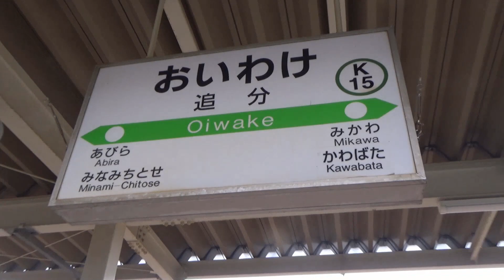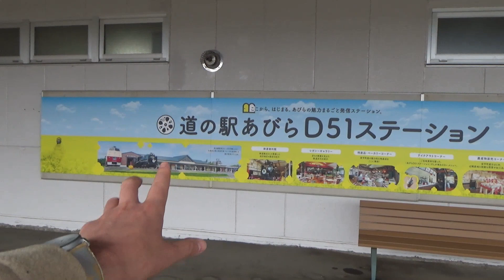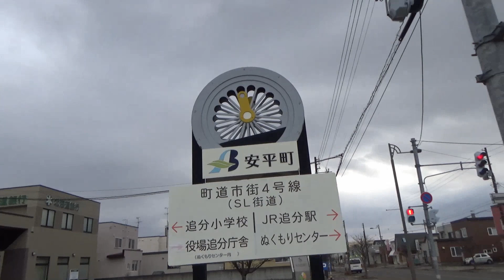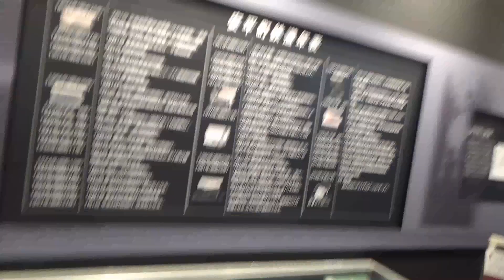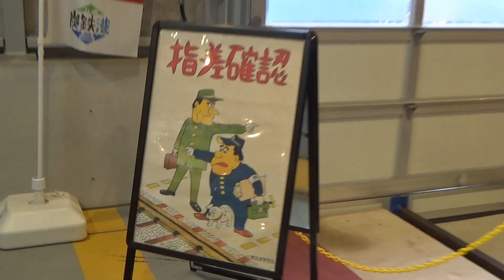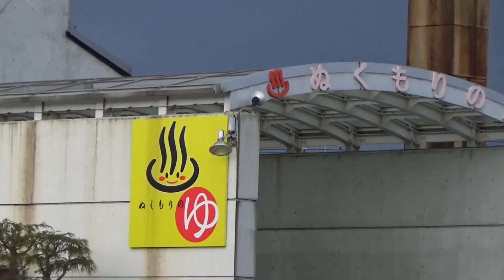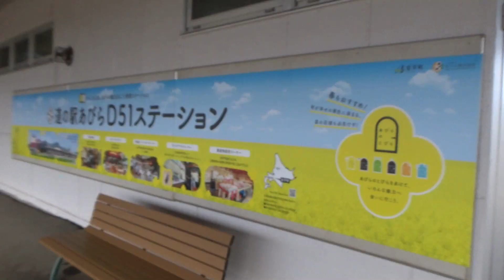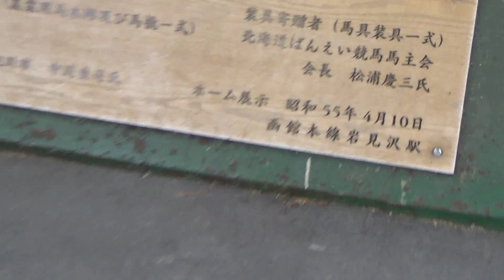(02) 追分駅から歩いて、SLが展示されている道の駅に行きます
日本で最後に定期運用されていたSLが、ここ追分に所属するものでした。

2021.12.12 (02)